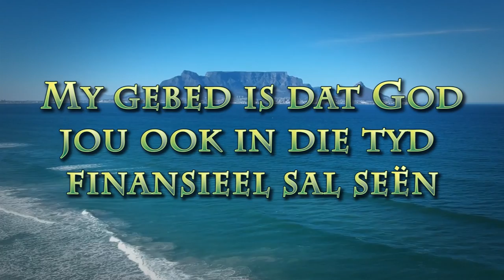Vrug van die Gees - Deel 2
Pastoor Leon se boodskap van 19 Junie 2022. Deel 2 van sy reeks oor die Vrug van die Gees.